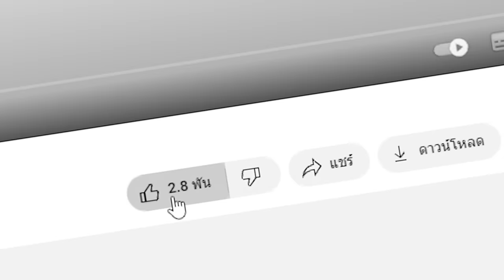🔥โคตรแปลก!! ถ้าผมโดน ดาเมจ,..เกมจะน่ากลัวขึ้น!! (Minecraft)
วันนี้ถ้าผมได้รับบาดเจ็บ เกมจะน่ากลัวขึ้นเรื่อยๆ ผมจะรอดหรือไม่ไปหาคำตอบกันเลยครับ